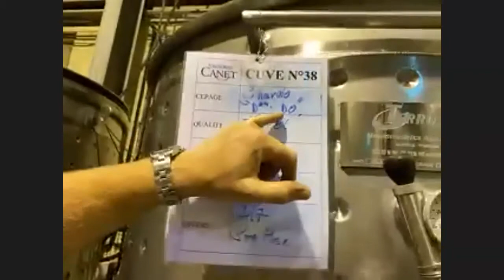Château Canet Tasting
Relive our online interactive tasting with Château Canet!